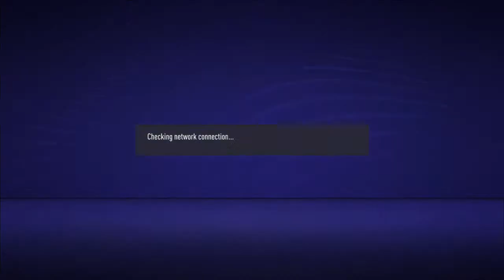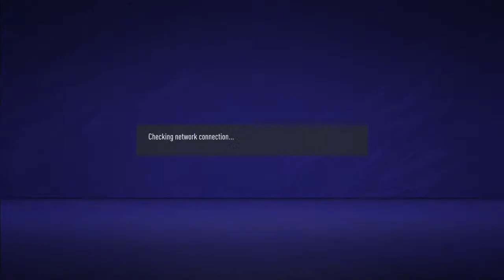InterMeLarger's Live PS4 Broadcast